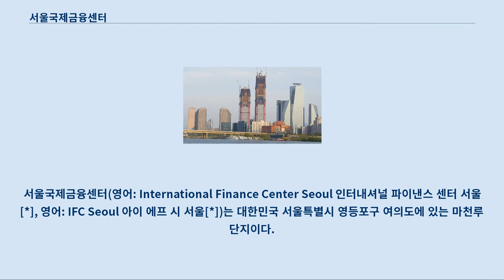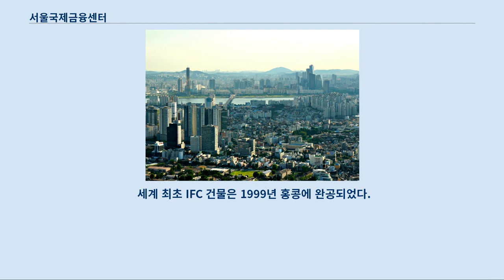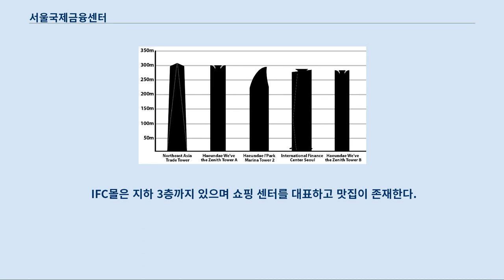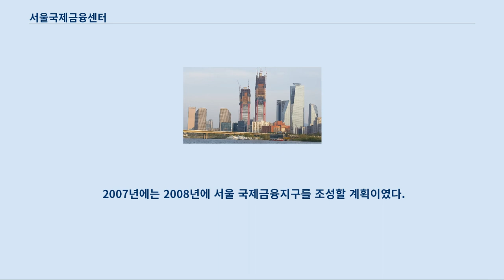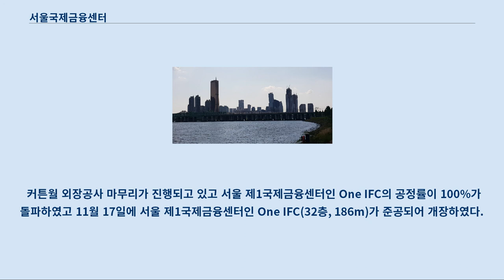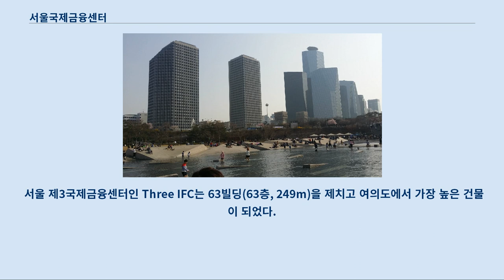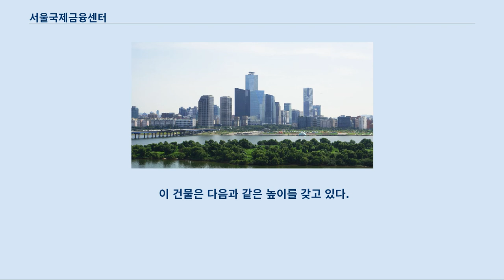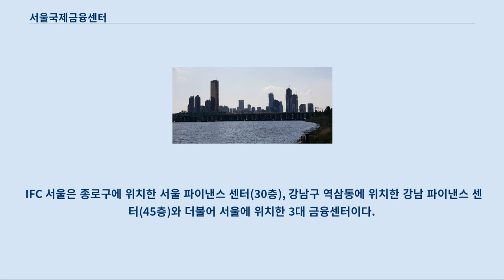서울국제금융센터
서울국제금융센터(영어: International Finance Center Seoul 인터내셔널 파이낸스 센터 서울[*], 영어: IFC Seoul 아이 에프 시 서울[*])는 대한민국 서울특별시 영등포구 여의도에 있는 마천루 단지이다.
 3개의 사무용 건물과 1개의 호텔로 구성되어 있으며, 이 중 가장 높은 서울 제3국제금융센터인 3IFC는 지상 55층, 높이 285미터이다.
 현재 공식 명칭은 서울국제금융센터가 맞고 인터내셔널 파이낸스 센터라는 명칭이 있으며 그리고 IFC 서울이라는 명칭으로 더 알려져 있는데 부산 남구 문현금융단지에도 국제금융센터 건물인 부산국제금융센터(BIFC) 건물이 있기 때문이다.
 이 건물은 2002년에 계획이 시작되었으며 2006년에 계획이 끝난 후 그 당시 착공하였다.
 이후에도 1IFC는 2011년에 완공 및 개장했으며 2IFC, 3IFC, IFC몰, 콘래드 서울 호텔은 2012년에 완공 및 개장하였고 여의도에 이 빌딩들이 세워졌다.
 이렇게 해서 미국의 회사인 AIG금융그룹이 이 건물을 추진했으며, IFC 설계디자인 미국 Arquitectonica, IFC몰 디자인은 영국계 Benoy(베노이), 콘래드 서울 호텔 디자인은 홍콩의 LRF이다.
 시공사는 GS건설, 대림산업, 현대산업개발이다.
 세계 최초 IFC 건물은 1999년 홍콩에 완공되었다.
 그리고 2003년에 완공되었고 충칭 시에 위치한 JW 메리어트 IFC는 2003년, 타이베이 101의 IFC는 2004년, 광저우에는 2010년, 핑안 IFC는 2010년, 상하이 IFC가 2012년에 완공되었으며 그 다음에도 대한민국 최초 국제금융센터인 서울국제금융센터가 2013년에 전경련회관이 완공되기 전까지 당시에 완공 및 개장하였다.
 그 이후인 2014년에 부산국제금융센터가 완공 당시 대한민국의 두번째 국제금융센터가 되었다.
 4개의 마천루인 1IFC는 32층, 2IFC는 29층, 3IFC는 55층, 콘래드 서울 호텔은 37층으로 구성되어 있다.
 IFC몰은 지하 3층까지 있으며 쇼핑 센터를 대표하고 맛집이 존재한다.
 434개의 객실으로 구성된 38층의 5성급 특급호텔인 콘래드 서울 호텔(38층, 200m)이 있다.
 서울국제금융센터 계획이 없던 시절 1978년부터 1995년까지 종합안보전시장이 있었고 1996년부터 2003년까지 여의도 중소기업박람회장 자리로 있었고 코믹월드라든지 기업 행사가 열렸고 철거 후 아파트 모델하우스촌이라는 이름을 날렸다.
 2004년 노무현 대통령 탄핵 소추 당시 한나라당이 천막당사를 지으며 한동안 당무를 봤던 곳이기고 했다.
 서울 여의도에 국제금융단지를 조성하면서 랜드마크 건물 일환으로 2002년에 계획이 시작되었다.
 2003년에 여의도에 35층, 140m짜리 건물을 건립할 계획이 있었고 2004년에 63빌딩(60층, 249m)보다 높은 건물 계획이 있으나 250m로 변경되었다.
 2005년에는 54층, 38층, 34층, 31층으로 구성이 완료되고 29∼52층 높이 IFC 빌딩 3동과 호텔 1동이 지어질 예정이였다.
 2006년에 이명박 서울시장이 서울국제금융센터를 건립할 계획이였고 1IFC는 32층, 2IFC는 지상 29층, 3IFC는 지상 55층, 콘래드 서울 호텔은 지상 37층으로 구성되는 서울국제금융센터의 최종 계획이였다.
 여의도에 건설 중인 Three IFC. 이후 2006년 3월에 착공 예정이였으나 착공 연기가 아직도 있었고 만약 착공했다면 2010년이나 그 이후에 완공했을 것이다.
 2006년 6월 5일에 기공식을 개최하고 이후 착공하여 서울국제금융센터와 콘래드 서울 호텔(37층, 200m)의 건설이 시작되었다.
 2007년에는 2008년에 서울 국제금융지구를 조성할 계획이였다.
 2008년 9월에 공정률이 16%가 돌파하였다.
 2009년 9월 24일에는 서울시...